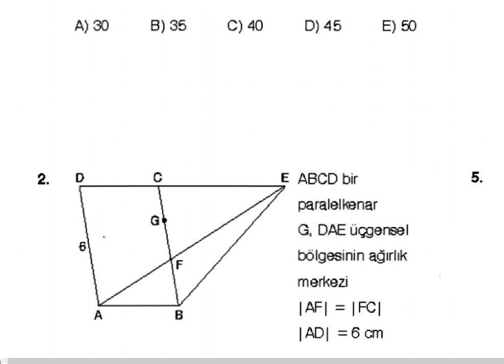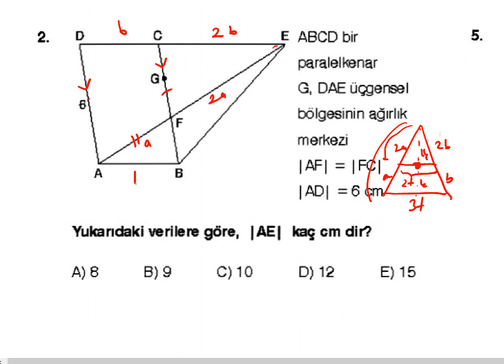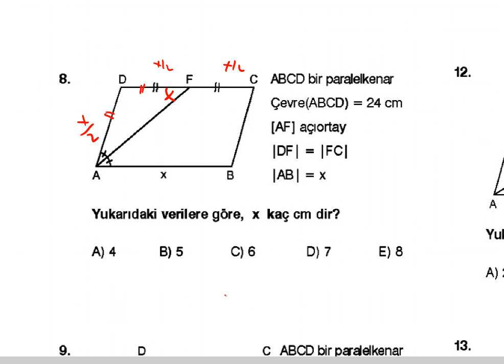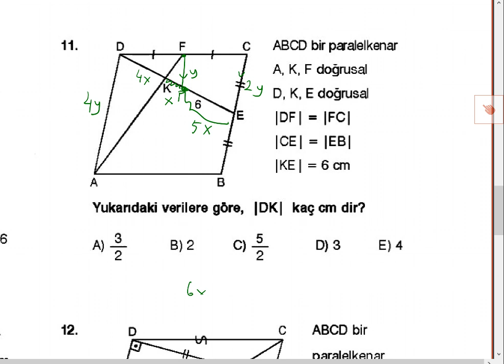PARALELKENAR UYGULAMA -1